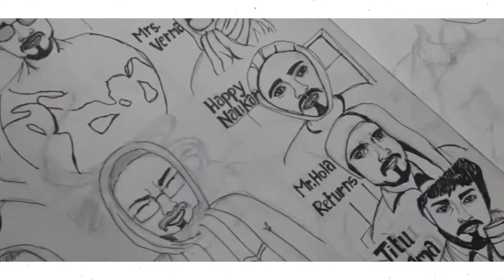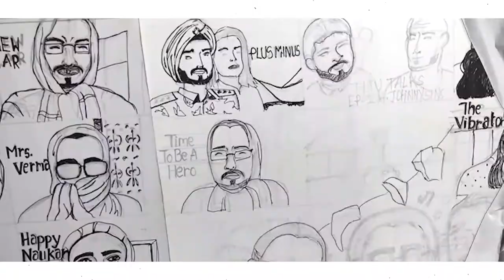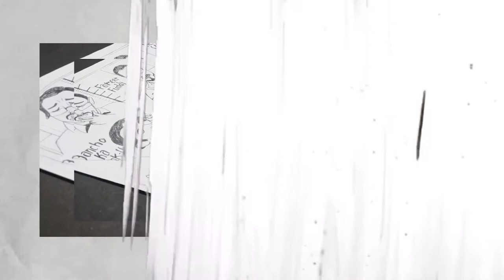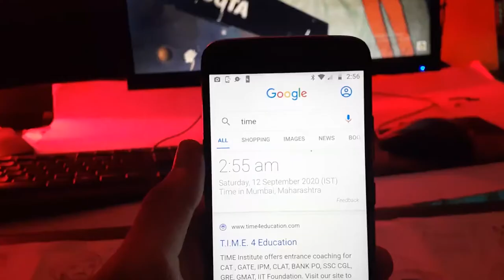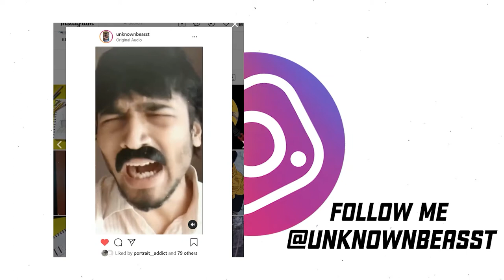BIGGEST ARTWORK GIFTED TO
Firstly, Many Many Happy Returns of the day and a Glorifying 20M Subscriber Achievement. I'm really Happy for you.

Do check this rapper -
This artwork theme is slightly  inspired by zhc.
Thanks, again, for watching ! See you soon(hopefully🤞)